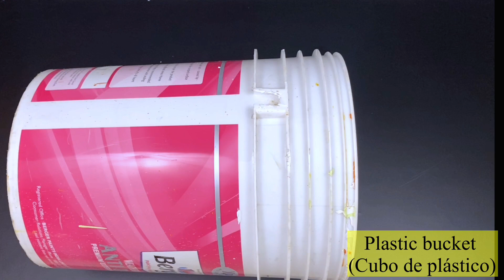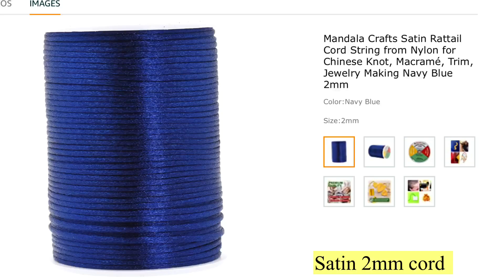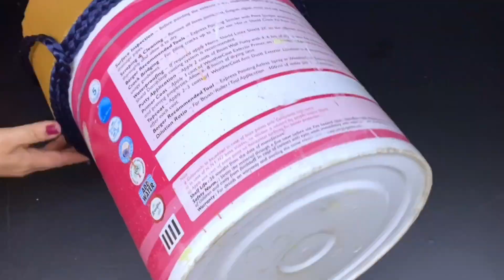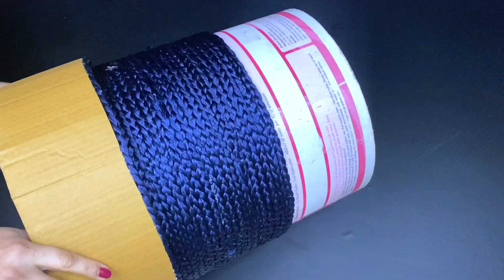GLAM ACCENT TABLE | OTTOMAN | CRAFTING | DIY | FASHION PIXIES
(ARTESANÍA | bricolaje | CÓMO HACER UNA MESA DE ACCENTO CON UN CUBO DE PLÁSTICO | PIXIES DE MODA | ideas de habitaciones | decoracion | mesa de bricolaje | Arte y artesanía | manualidades de bricolaje | ideas para manualidades | Ideas para decorar el hogar | decoración de mesas auxiliares | Mejoras para el hogar | mesa de carton bricolaje)
💕HERE ARE THE ITEMS USED 💕
Plastic bucket
3mm satin nevy blue cord from amazon
golden table mats from amazon
golden 3mm cord